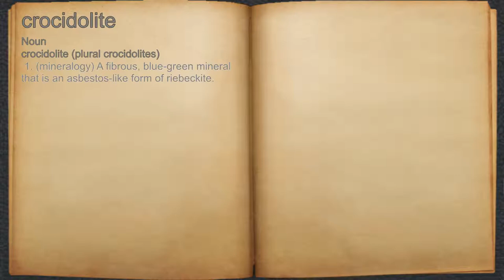What does crocidolite mean?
A spoken definition of crocidolite.

Intro Sound:
Typewriter - Tamskp